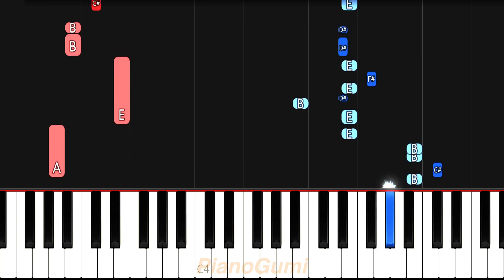Rent-a-Girlfriend Season 2 ED - "Ienai" - EASY Piano Tutorial & Sheet Music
It trash but that's why it's so good lol :3

Here is the easy piano tutorial to learn how to play "Ienai feat. asmi (言えない feat.asmi)" by MIMiNARI from Kanojo, Okarishimasu 2nd Season
(Rent-a-Girlfriend 2nd Season)!